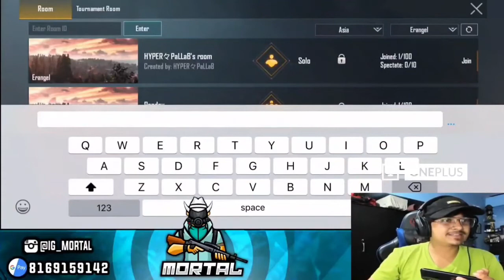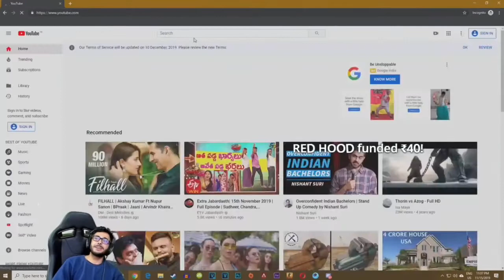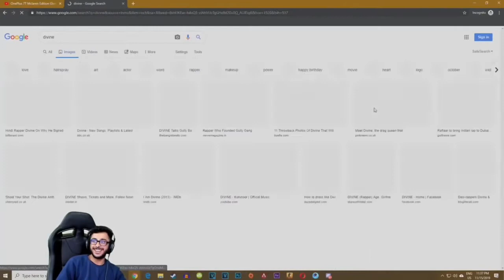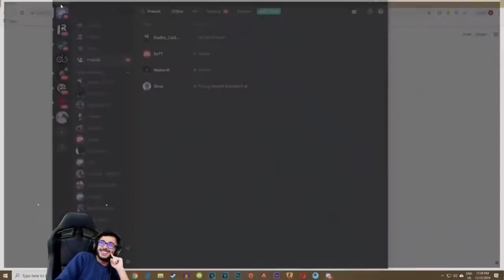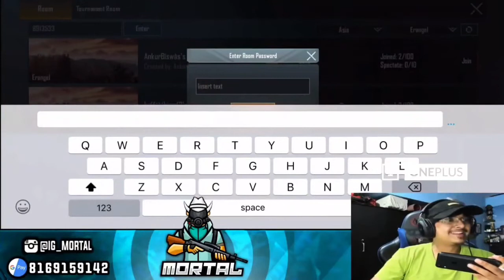Mortal says to Carry "Tu muje nahi mar payega" Mortal Vs Carry